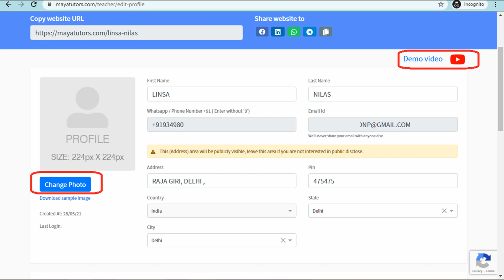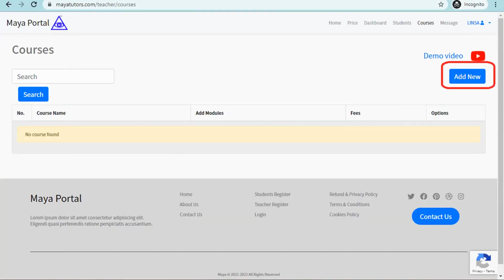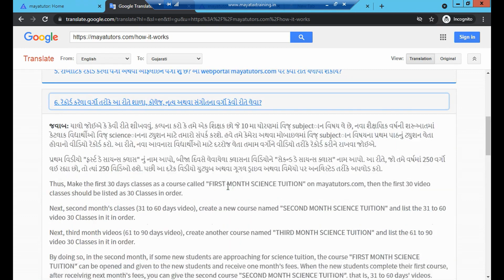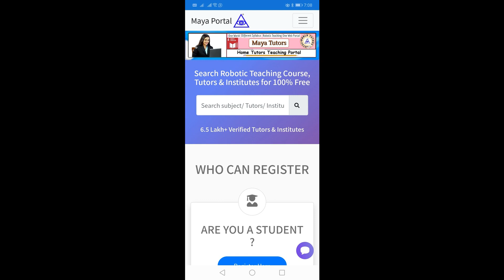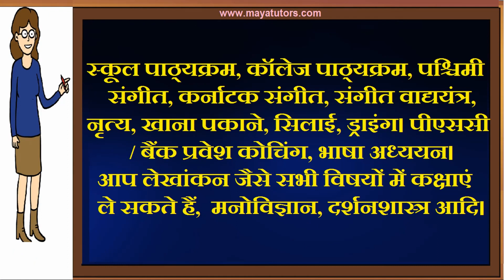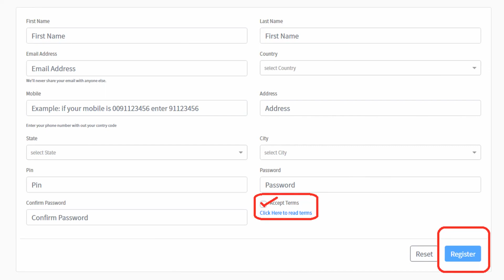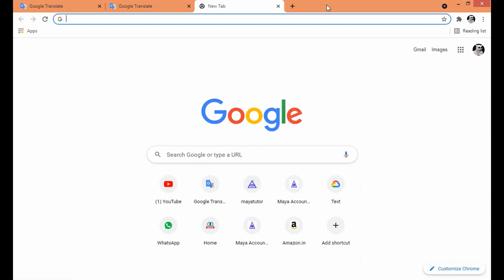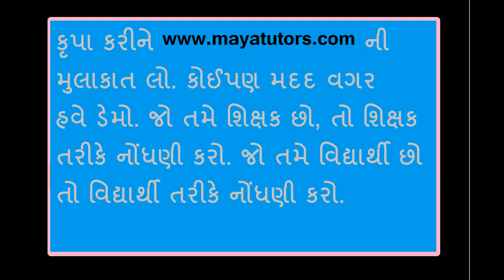MAYA TUTORS , Best Tuition App , Best Online Class App in Anand